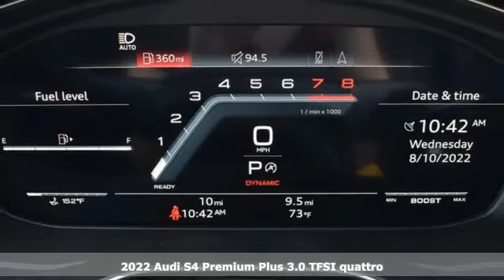New 2022 Audi S4 Marietta Atlanta, GA U55156 - SOLD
Year: 2022
Make: Audi
Model: S4
Trim: 3.0T Premium
Engine: 3.0L TFSI
Transmission: 8-Speed Automatic
Color: White
Interior: black
Stock #: U55156
VIN: WAUB4AF42NA046134

Address:
1715 Cobb Parkway South